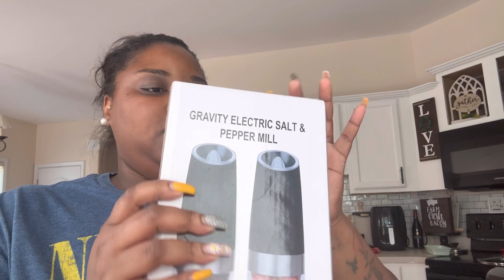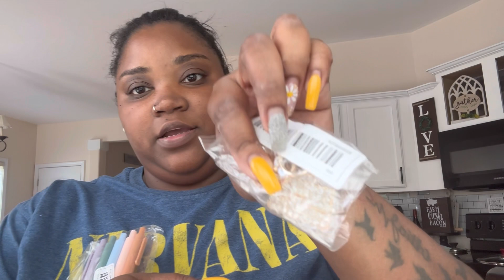Temu Haul / Unboxing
Hello everyone one WELCOME TO MY CHANNEL Growing With The Gatlins; my name is Sequoya and I’m married to my amazing husband Ryan.. we have two fur babies Iris 💗 and Toby💙 On this channel you will see cleaning videos, vlogs , ttc and more I hope my channel motivate or help someone as well thanks for stopping by !!❣️